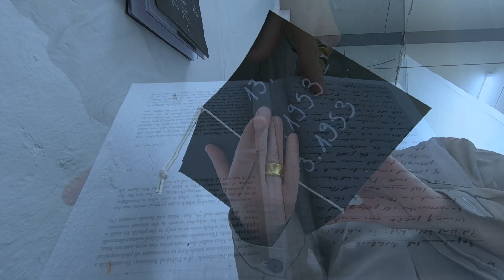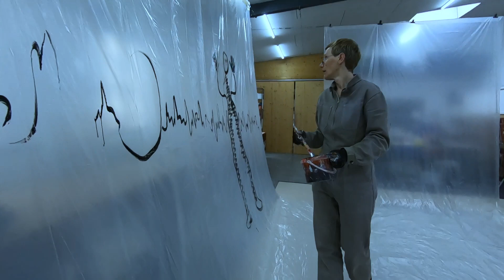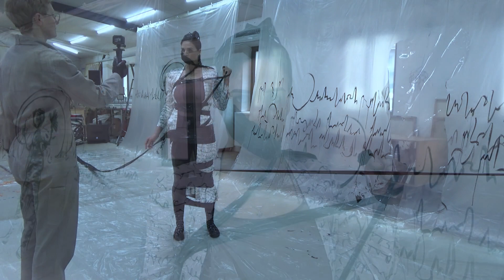Hannah Arendt- Thinking Diary- Performance 2021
A digital live performance on the 13th of March 2021 in Studio Marianne Hollenstein, Ulm/ Germany. Exploring the text by Hannah Arendt in german & English through voice, painting and music.

Artist: Marianne Hollenstein
Voice & Camera: Katharina Weithaler
Assistant: Issam Khmir.

A film by filmmaker Katharina Weithaler.